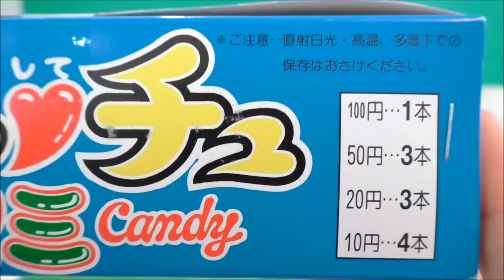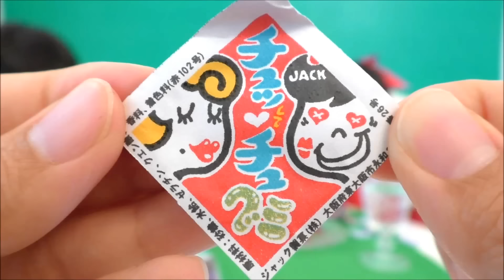★「チュッチュマンが来た～！」チュッチュグミ★The shape of the lips「Gummy candy」★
今日のおやつは、チュッチュグミ（グレープ味）♪
プリっとつややかなくちびる型のグミ♪
唇型のサングラスやアヒルさんも用意して盛り上がりました♪
途中でチュッチュおじさんが登場し、チュッチュマンに変身♪
舌がベロベロ～っと伸びて、へんてこなヒーローでした♪

今回動画内に登場した、チュッチュグミはこちら↓